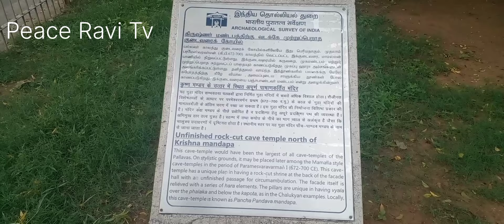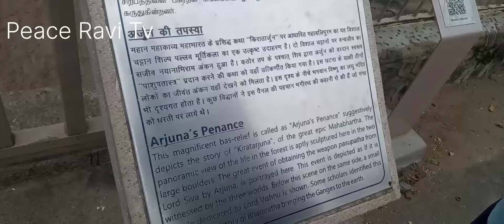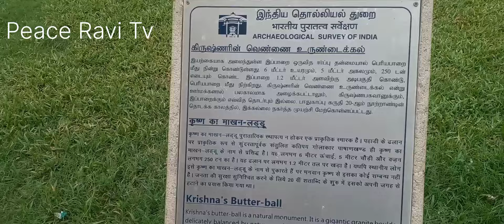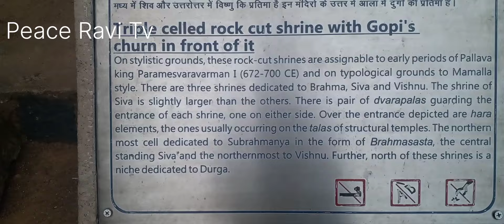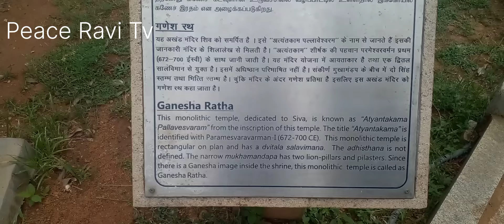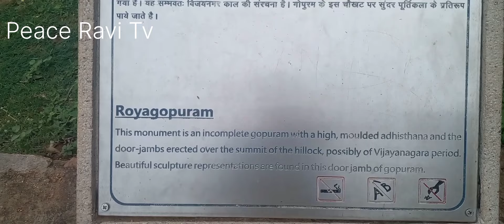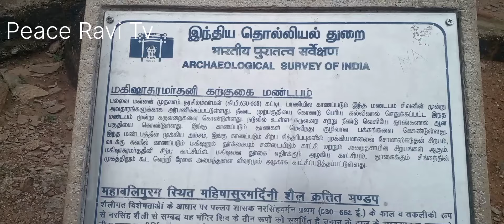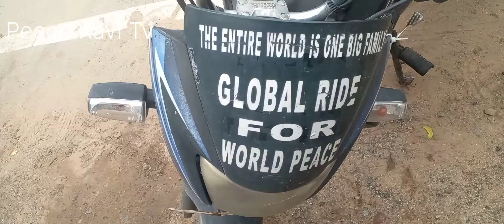Mamallapuram | Mahabalipuram | மாமல்லபுரம் | மஹாபலிபுரம் | Mahabalipuram Temples and Monuments